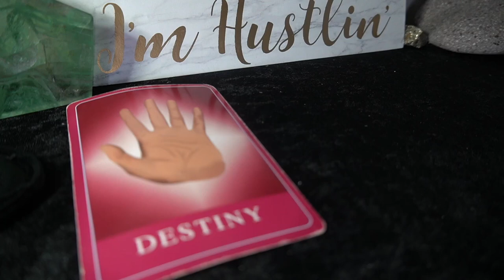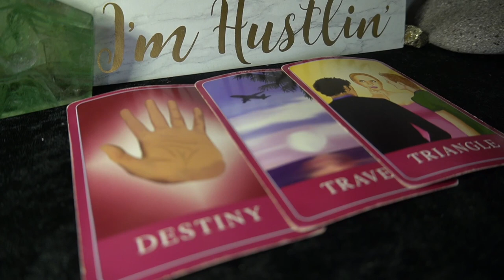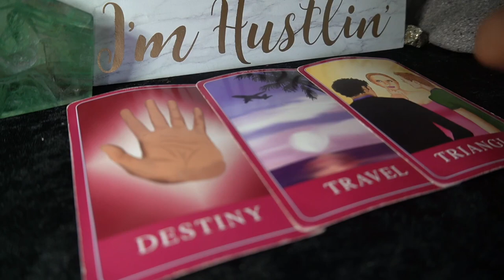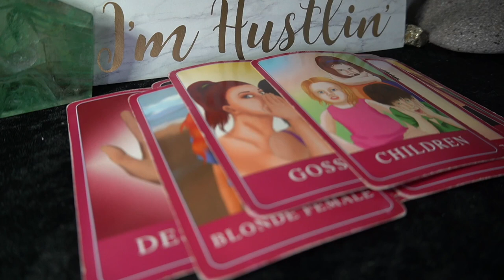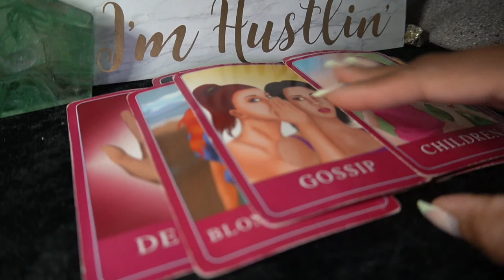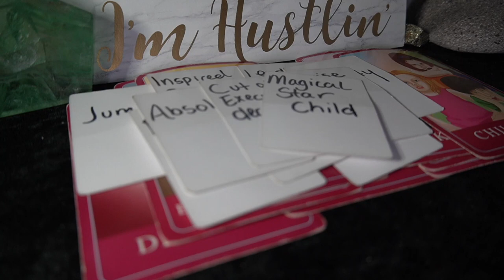CANCER AUG '22 WHEW! THEY HAVE SO MUCH TO SAY TO YOU HOLD ON TO YOUR SEAT